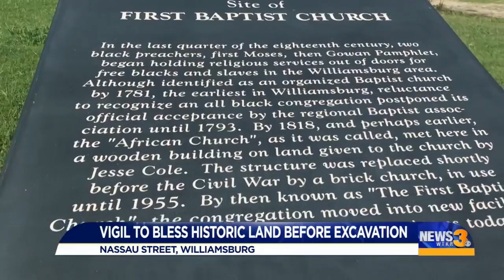Land-blessing vigil to be held by church members, archeologists before excavation begins